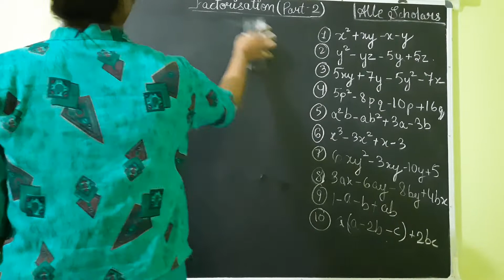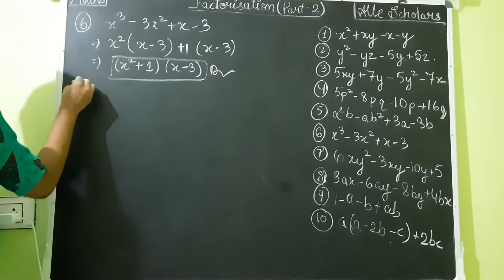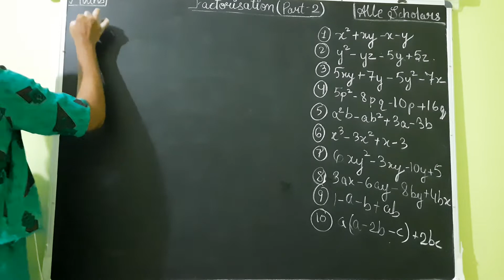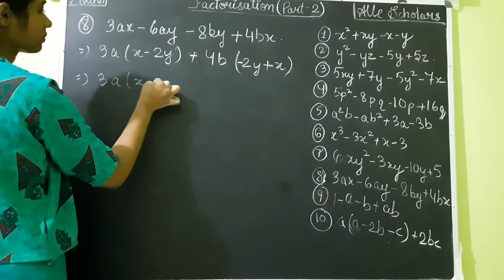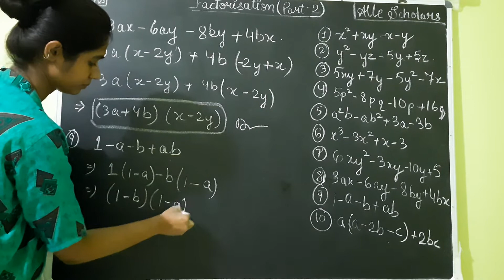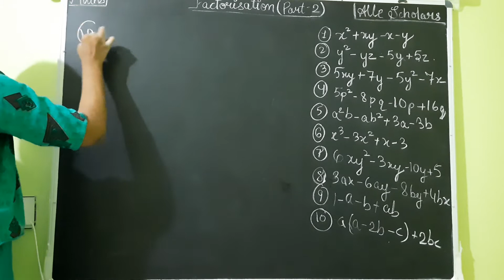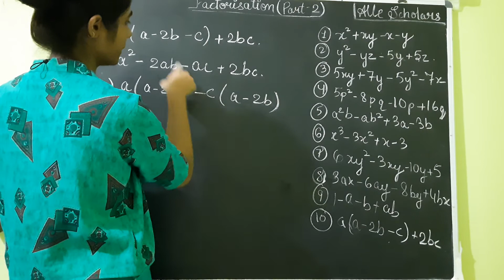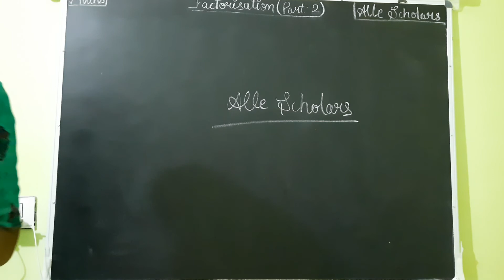Factorisation Class10th part2b